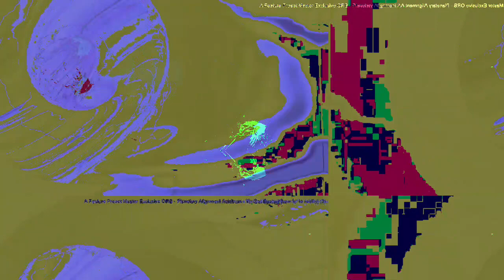[EPILEPSY WARNING] Movie 23 04 05 09h01m03s *Photosensitivity Warning*